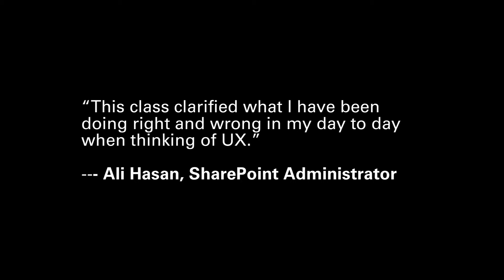IAAI designing for users workshop HD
Explored the fundamentals of user experience design working through a test business case.  Over 30 attendees working in cross functional teams.  Roles represented included Product Owners, Product Managers, Business Analysts, Developers, Development Managers, and User Experience Designers.  The goal was to introduce a high level view of the User Centered Design Process.  With an emphasis in how it promotes empathy with customers and users. Inspires creative problem solving and expresses IAA's company values.